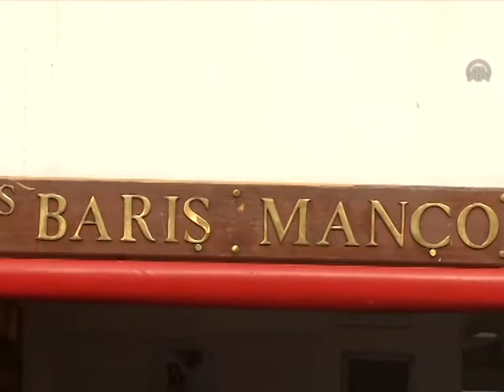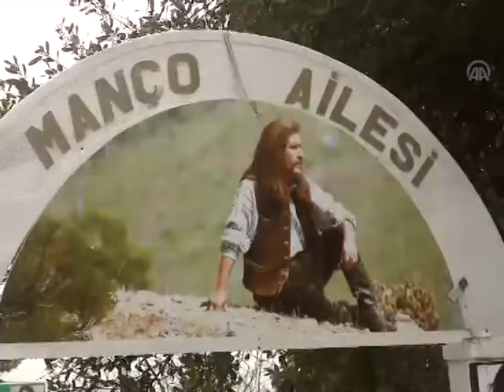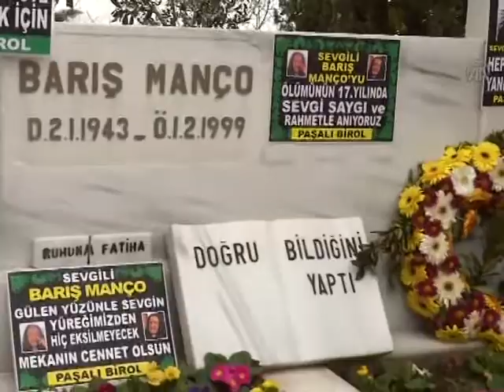BARIS MANCO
Ölümünün 17. yılında anıldı